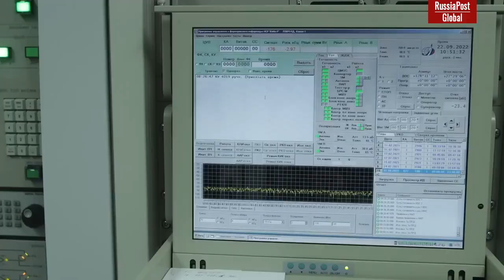Russia is launching a giant constellation of new satellites. What is their purpose and purpose?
The year 2024 is becoming the time for the start of mass production of devices for the largest satellite constellation in the history of Russia, the Sphere. How will this grouping be organized, what is its significance for citizens and businesses – and why is it one of the key elements of Russia's technological, economic, and even political sovereignty?